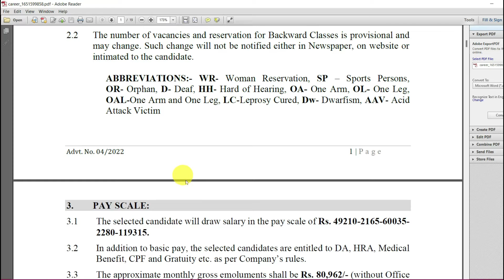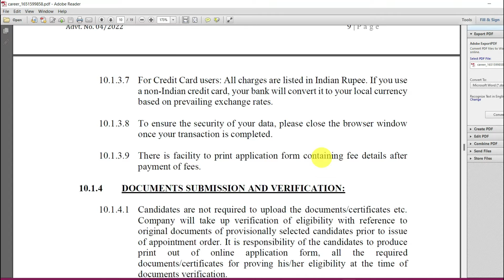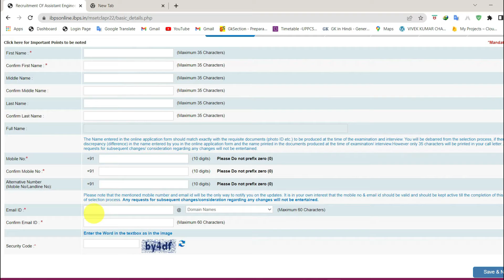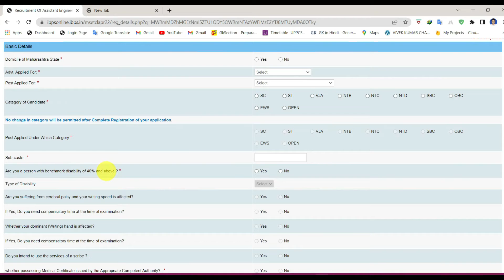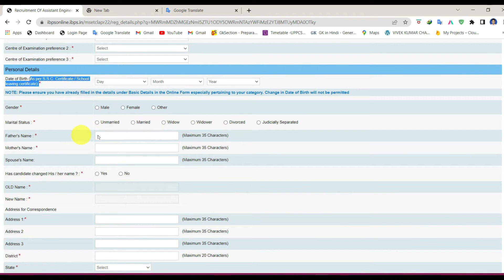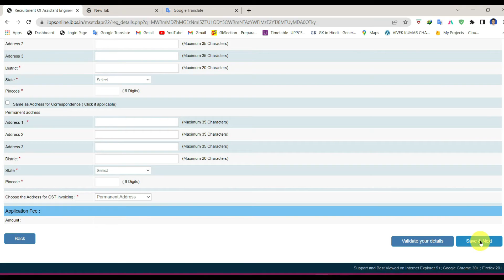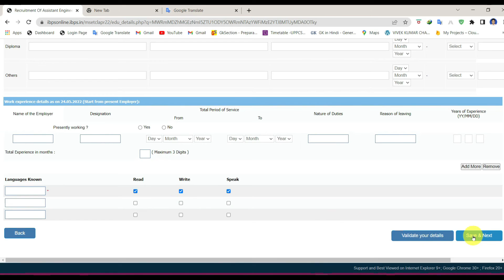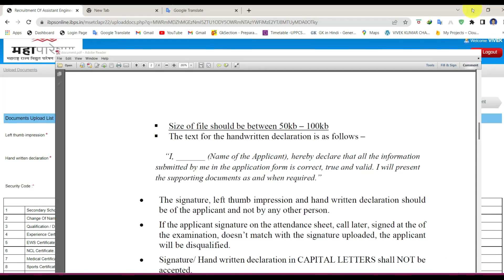MAHATRANSCO AE Online Form 2022 Kaise Bhare | How to Fill MAHATRANSCO Assistant Engineer Form 2022